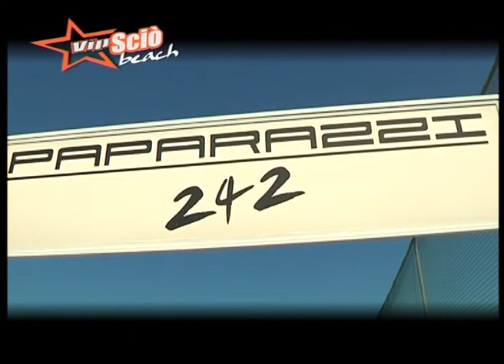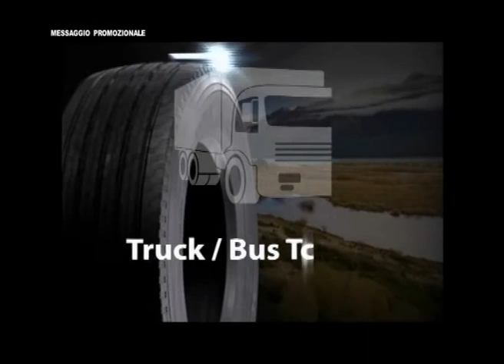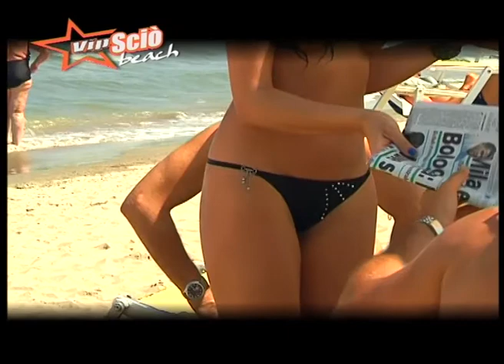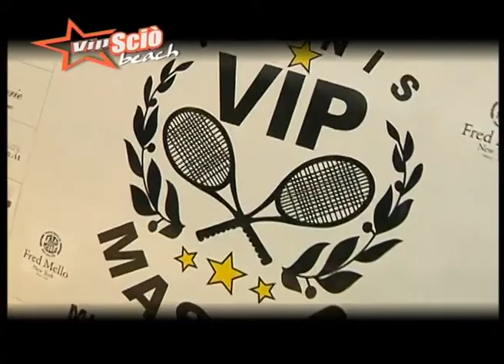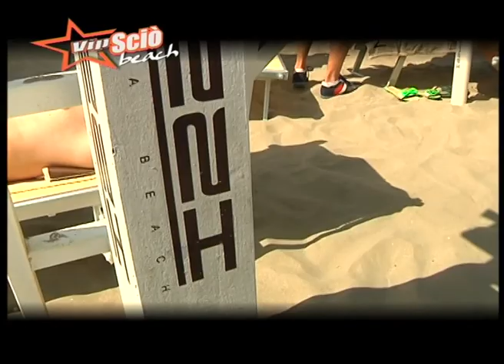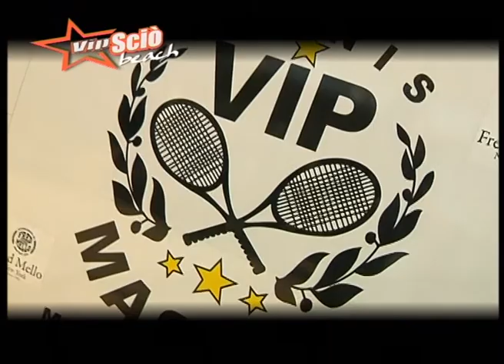VIP SCIO' BEACH 2012 - puntata 4 - PRIMA PARTE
VIP SCIO' BEACH 2012 - puntata 4 - PRIMA PARTE. Piero Chiambretti, Morgan, Valeria Marini, Flavia Pennetta, Carmen Russo, Max Laudadio, Lori Del Santo, Franco Causio, Andrea Mingardi, Giancarlo Antonioni, Paolo Belli, Bagno Paparazzi, Sara Zanier, Vip Master 2012.